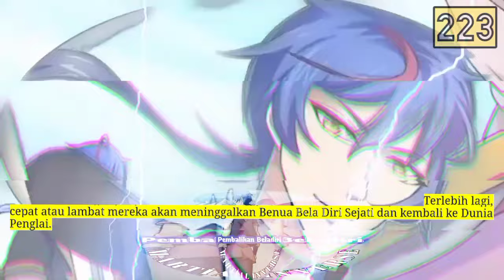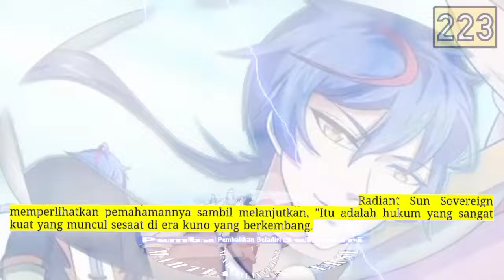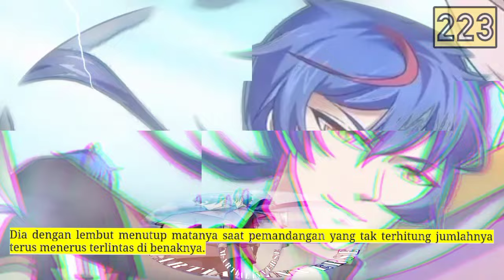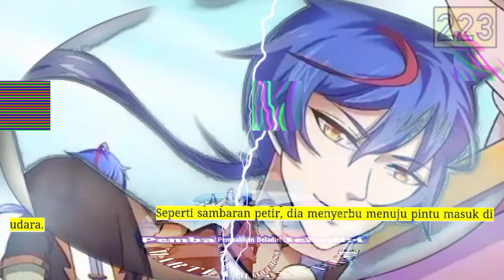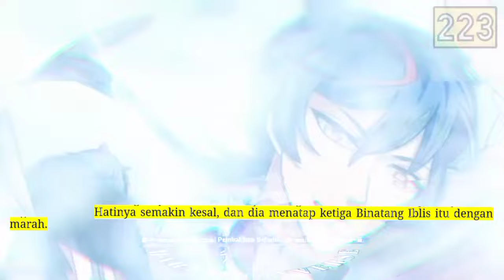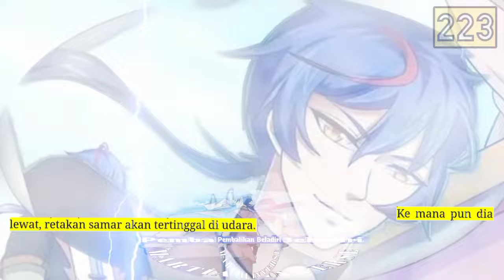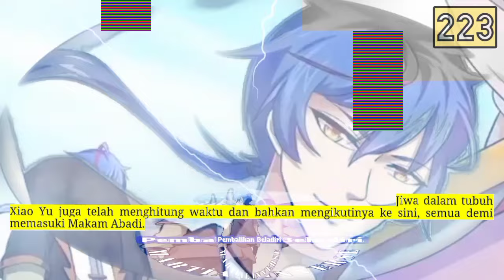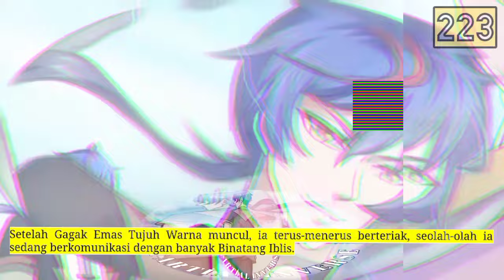Pembalikan Beladiri season 223